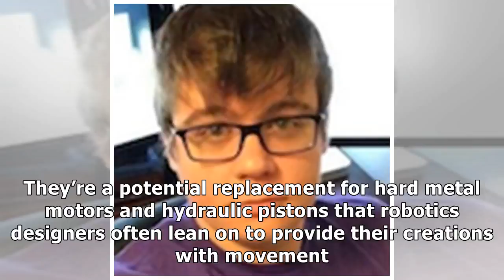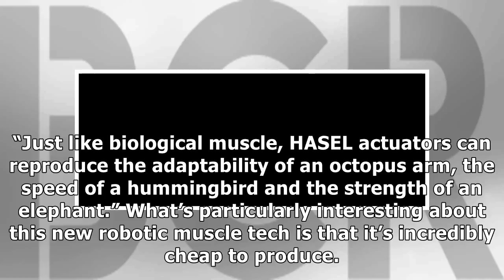US News - Scientists are developing self-healing robot muscles that work just like our own